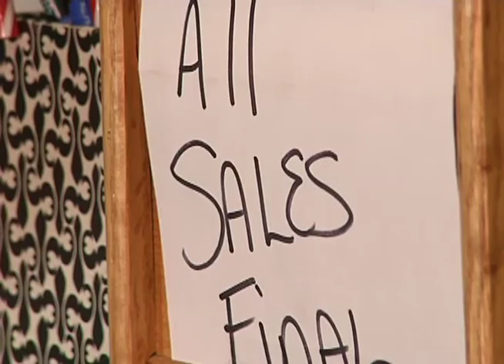E-Cigarettes not allowed in buildings at West Texas A&M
West Texas A&M University (WTAMU) recently submitted change to a current policy that prohibits students from smoking inside to now include electronic cigarettes. For more news from the Texas and Oklahoma Panhandles and Eastern New Mexico,